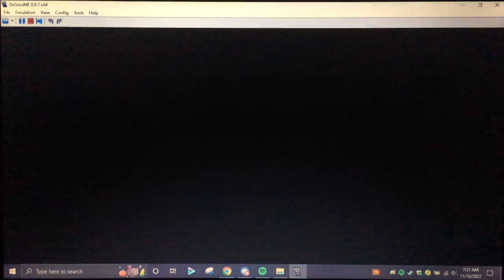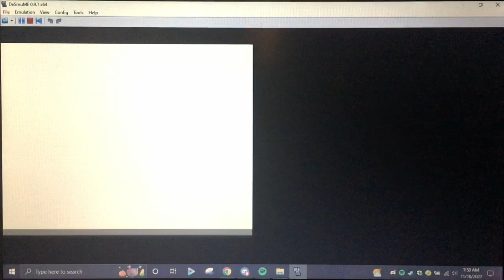The Sinnoh Odyssey! Let's Play Pokemon Platinum, Episode 97